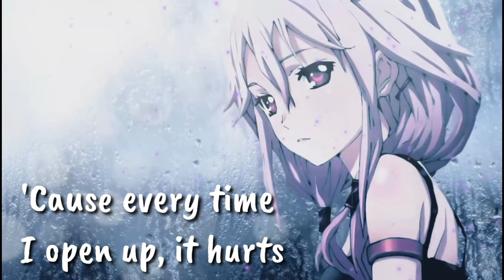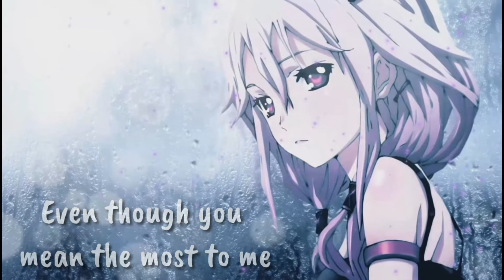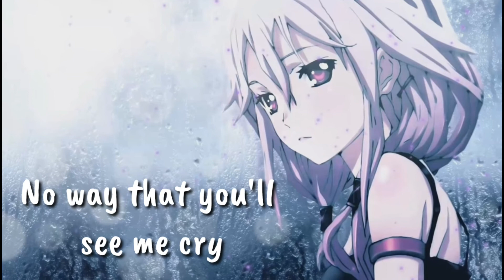[Nightcore] -Too Good At Goodbyes ||Lyrics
✪ Song: Too Good at Goodbyes
✪ Original Artist(s): Sam Smith
✪ Cover Artist(s): Matt Bloyd FOLLOW THE ORIGINAL AND COVER SINGERS:
✪ Original Cover Video: • FOLLOW THE ILLUSTRATION ARTIST • Artist: Teichi@お仕事募集中 •
• Anime: ???
• If you are the artist of the picture, please notify me, if you want me to remove the video or give me a few links so i can give you proper credit ♡ There is absolutely no copyright infringement intended and all in this video (image, audio) is not owned by me, I simply mixed it together for entertainment ♫ Message for the Original creator of this song ♪ If you are the original artist and you dont want me to have your work uploaded on my channel, please contact me by my channel's email, send a message on youtube or comment in the section below. I will immediately remove it